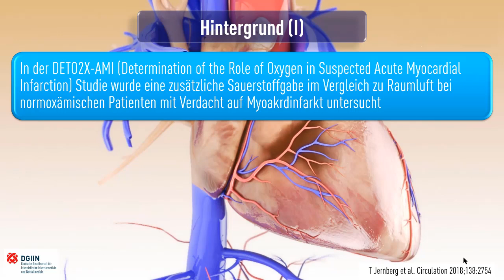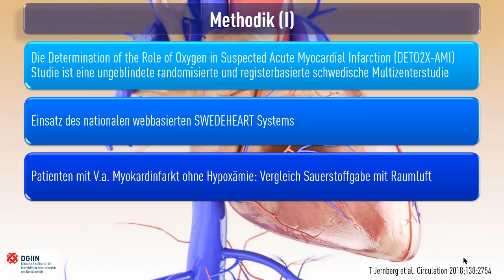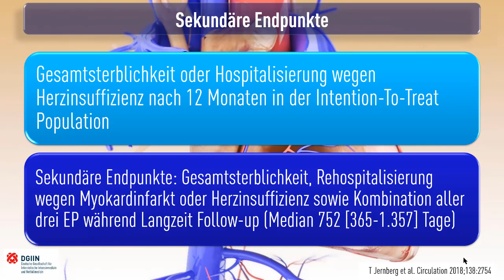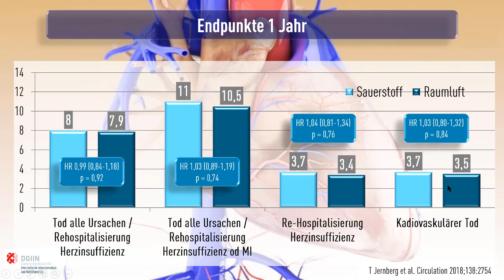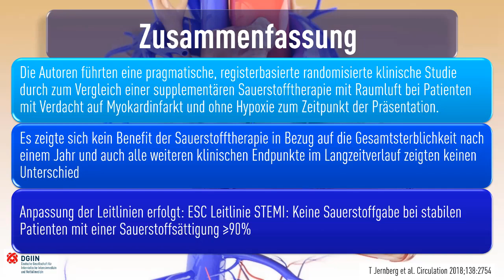Sauerstoff bei Patienten mit Verdacht auf Myokardinfarkt DETOX Studie Langzeit Follow up